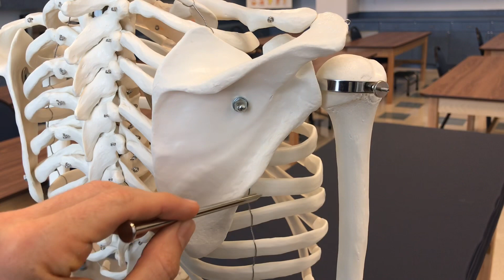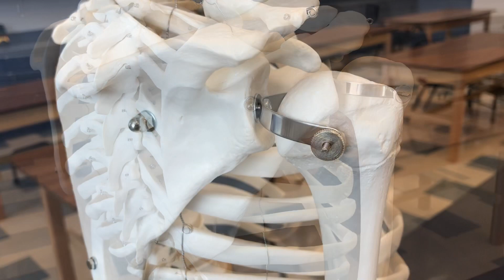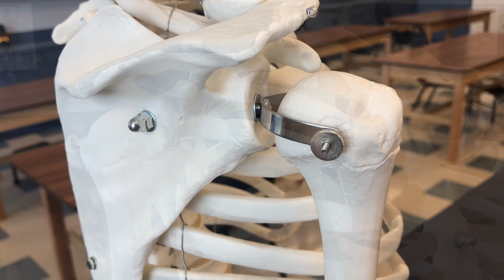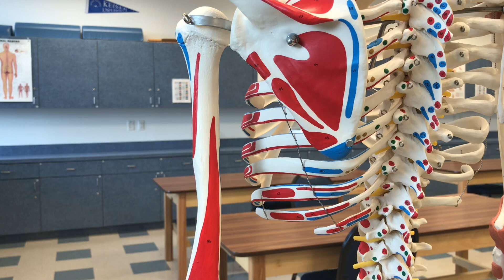Bones of the shoulder girdle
Dr. Brian Bochette reviews the bones of the shoulder girdle.